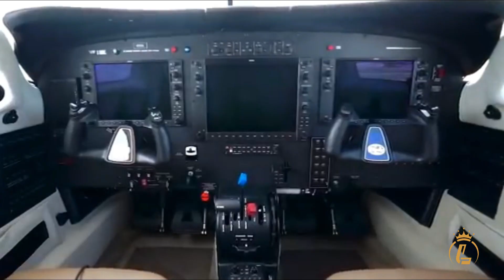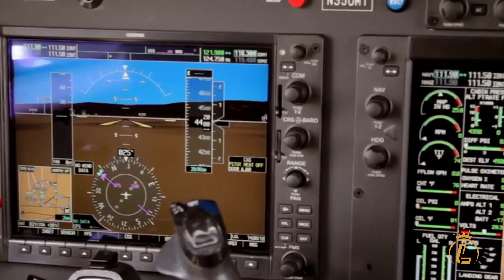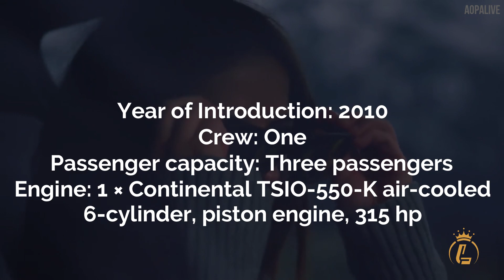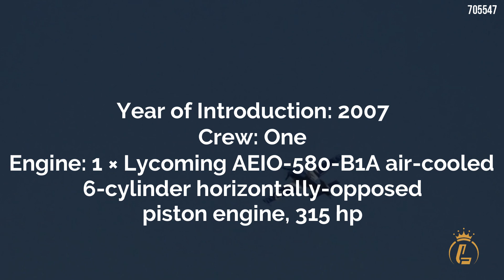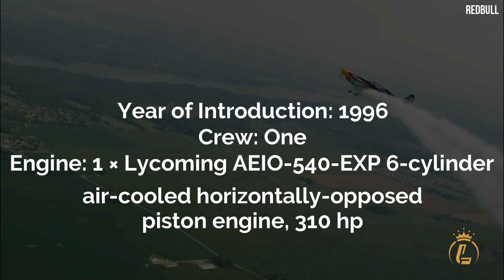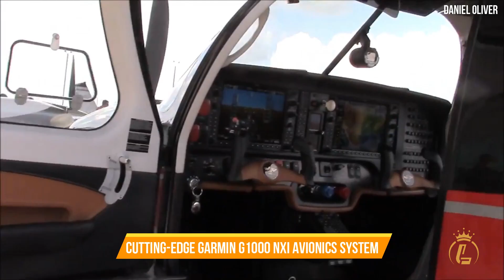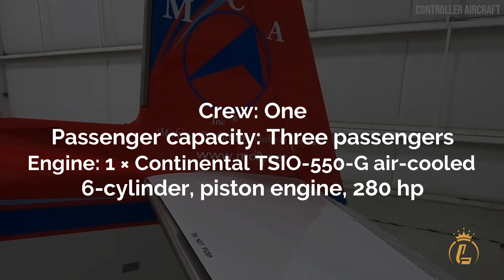Top 5 Fastest Single Piston Engine Aircraft 2022 (M20V Acclaim Ultra, Piper M350)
Top 5 Fastest Single Piston Engine Aircraft 2022

In this video we’ll take a look ate the top 5 Fastest Single Piston Engine Aircrafton on the market today. This list only includes the fastest general aviation single-engine piston aircraft that are legal for private ownership and operation. All single-engine aircraft designed specifically for aerobatics are not included on our list since they are not available to the average aviation Joe.

1. Piper M350
2. Cirrus SR22T
3. Extra 330SC
4. Zivko Edge 540
5. Mooney M20V Acclaim Ultra

4.52 ✅ There is mistake on SR22T range. The correct range is Range: 1,754 km ✅